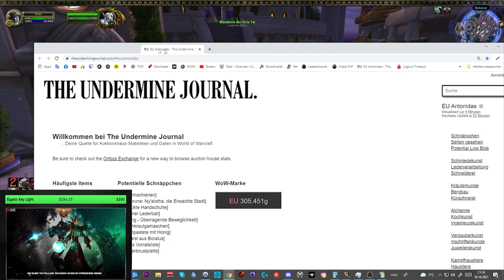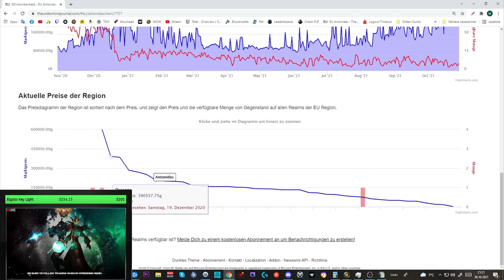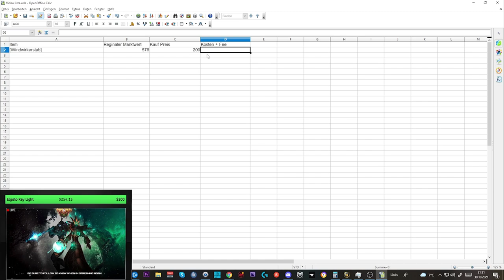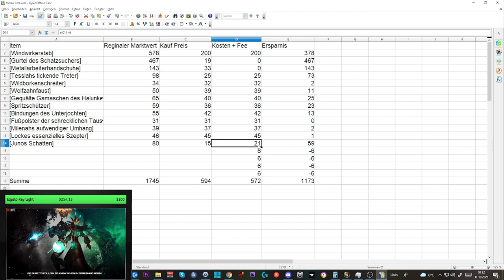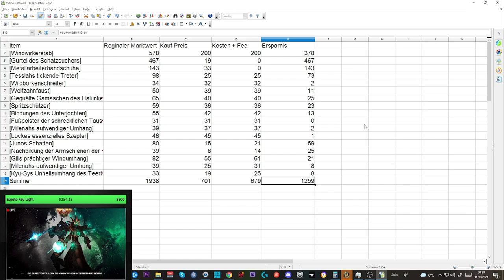Waste of Money WOW Edition #49